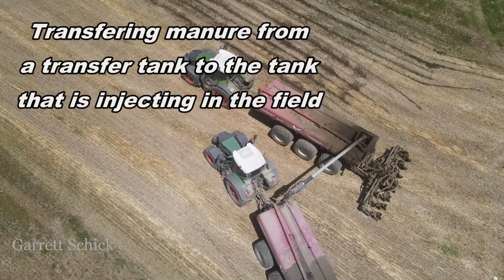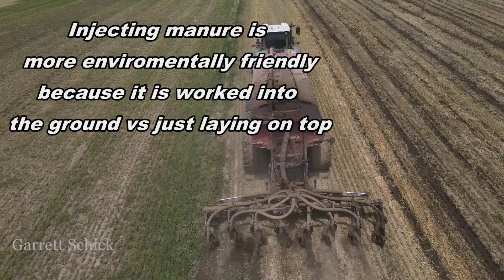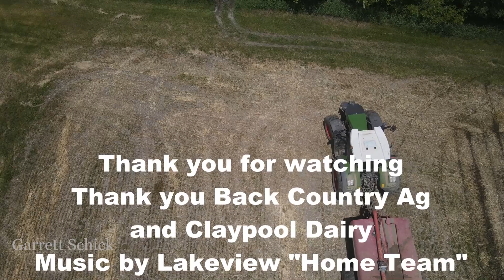INJECTING MANURE with Back Country Ag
Back Country Ag is INJECTING manure in this video. They are using 3 Fendt tractors all pulling Jamesway tanks. Only one tank is actually injecting and it stays in the field. The other 2 tanks run back and forth between the farm and the field to fill the tank in the field. The reason they use the other 2 tanks is that they only have one tank with the injector bar on the back. Also it is more efficient and you don't have to worry about folding the injectors up every time you go down the road. Injecting manure helps reduce manure run-off because it is immediately worked into the ground and not just laying on top of the ground. This means more of the nutrients from the manure can be used. Also with injecting manure it decreases odor during the application process.